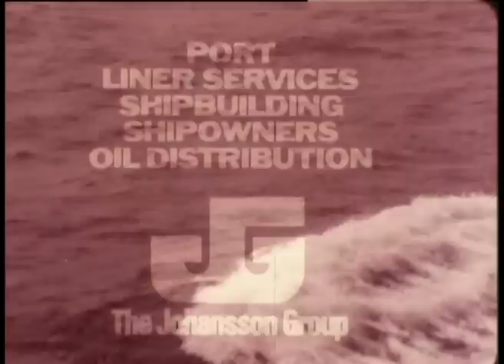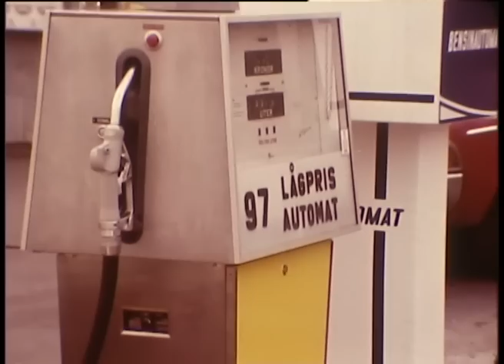OT Rederierna Skärhamn Sverige Lars Johansson - More than a port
En film om OT Rederierna och Wallhamn.